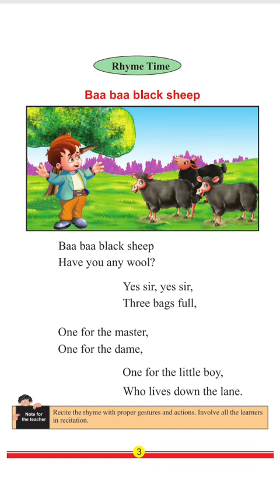Rhyme,Baa baa black sheep,class-1st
Book Rainbow, punjabi medium (PSEB)